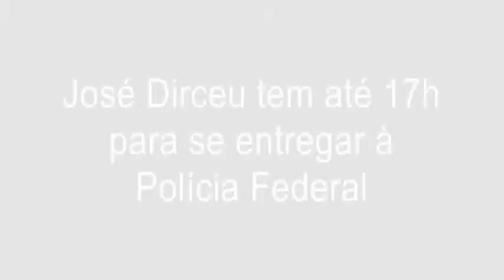José Dirceu tem até 17h para se entregar à Polícia Federal.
A Justiça Federal em Curitiba decretou na noite dessa quinta-feira (17) a prisão do ex-ministro José Dirceu.